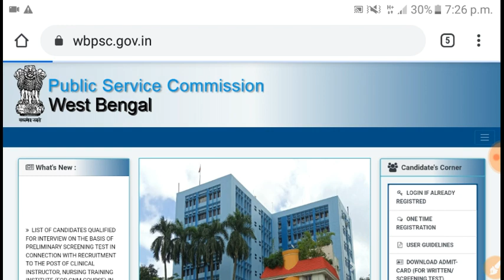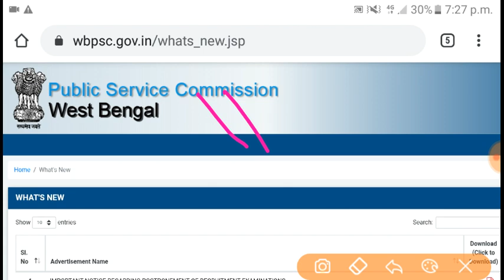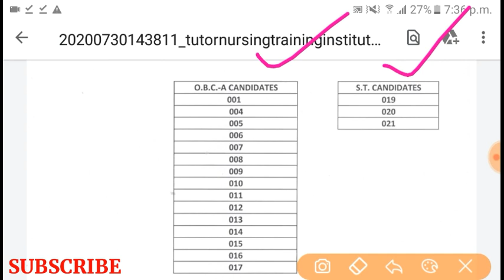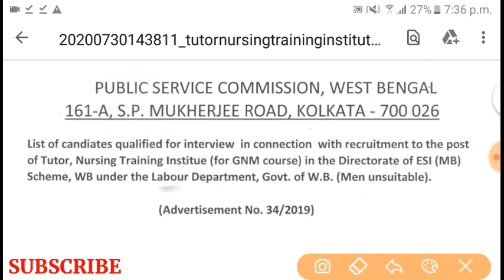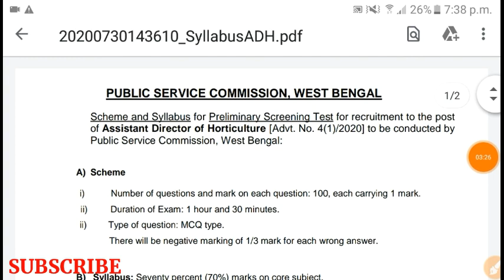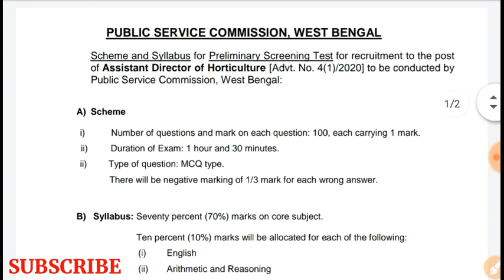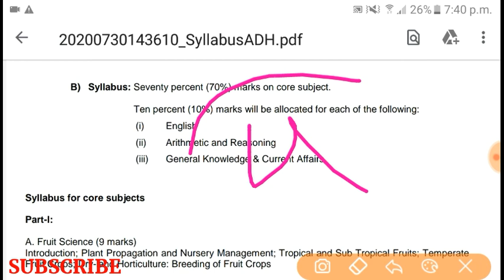WBPSC এর 2 টি নতুন রেজাল্ট প্রকাশ (Official)। PSC Upcoming Exam Update 2020। PSC 4 টি নতুন আপডেট।